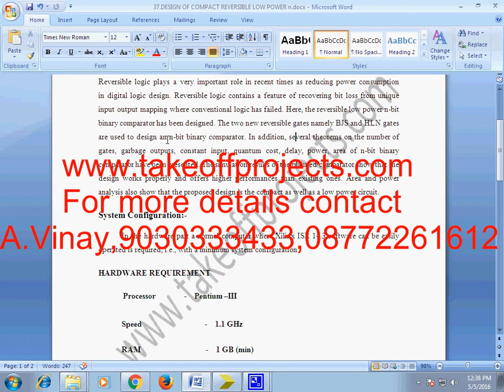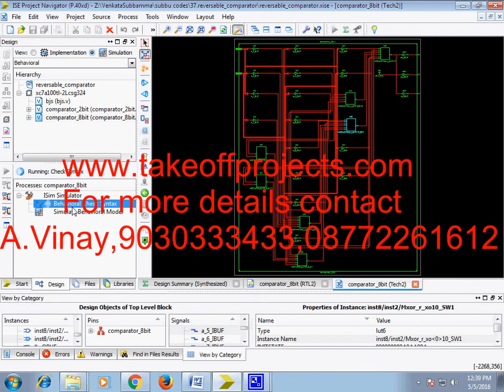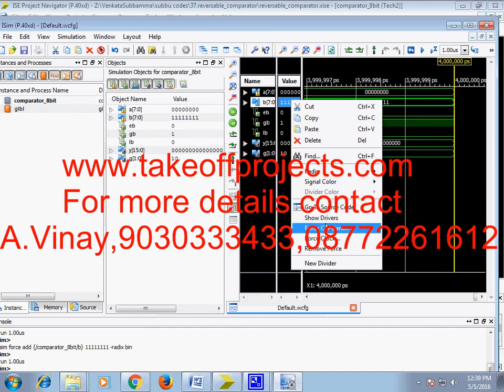DESIGN OF COMPACT REVERSIBLE LOW POWER n new 1